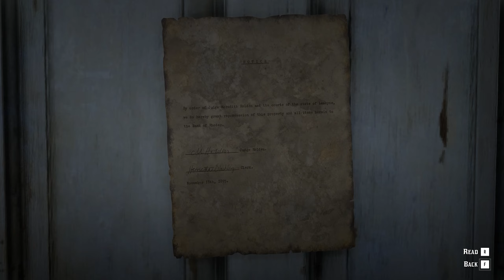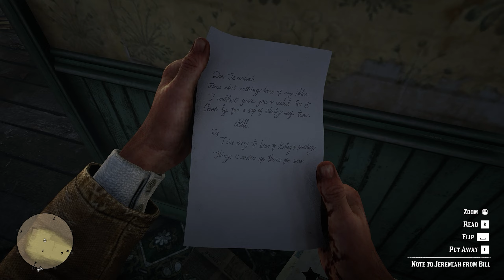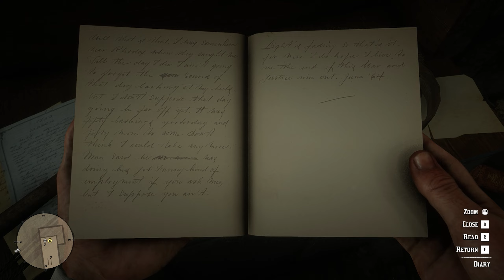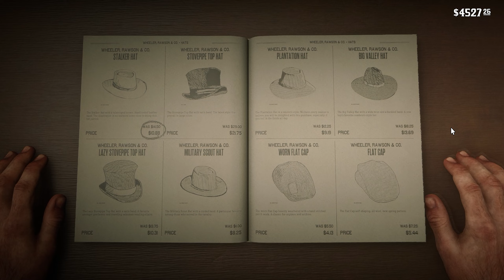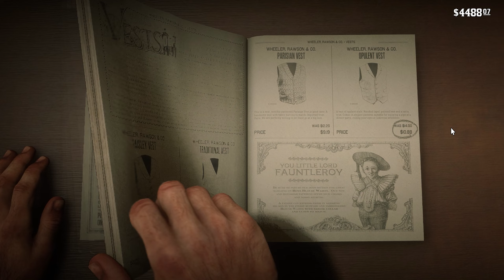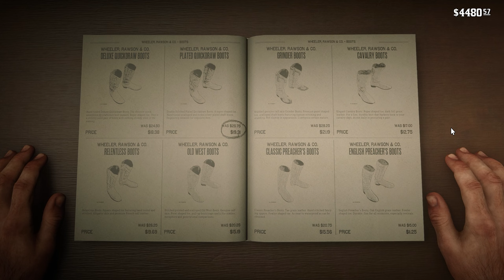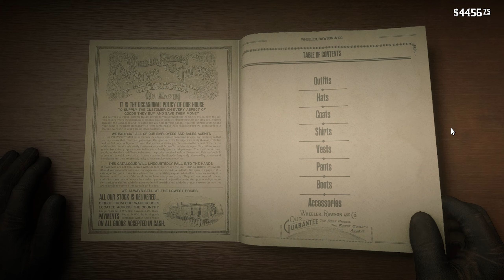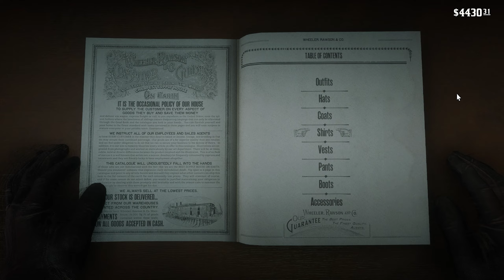Red Dead Redemption 2 Walkthrough Gameplay Part 16 - RDR2 In 2023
Red Dead Redemption 2 Gameplay Walkthrough Full Game PC No Commentary Let's play playthrough review guide Showcasing all cutscenes movie edition, side missions, upgrades, outfits/costumes, best moments, main missions, and true ending.